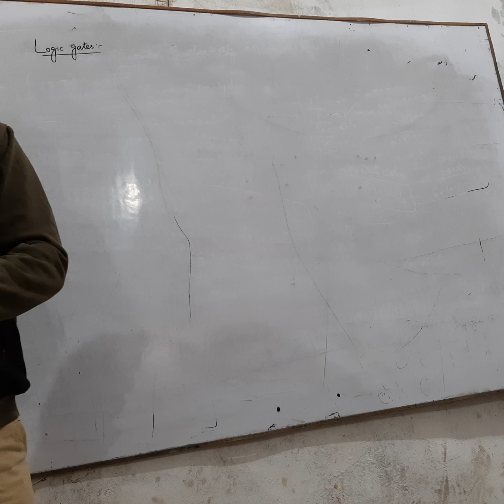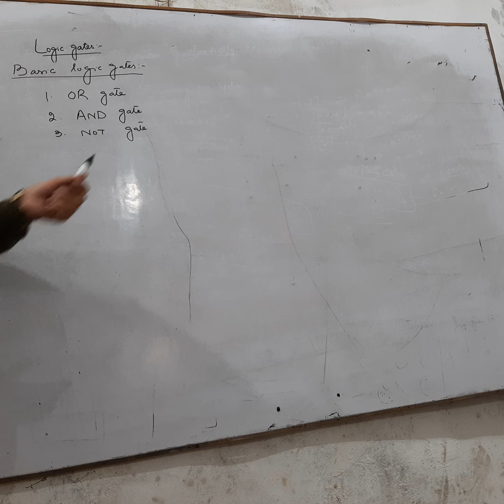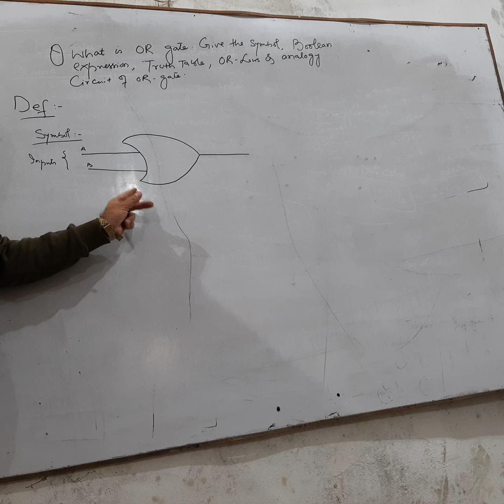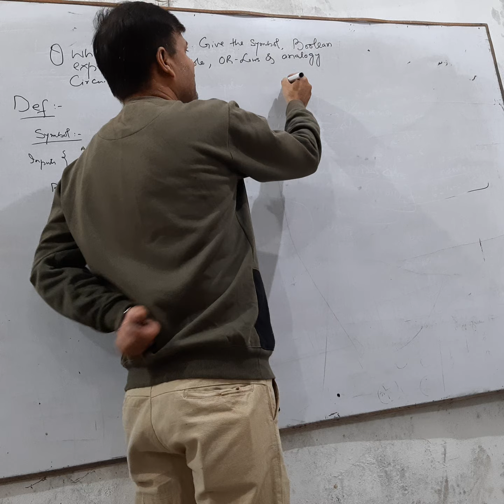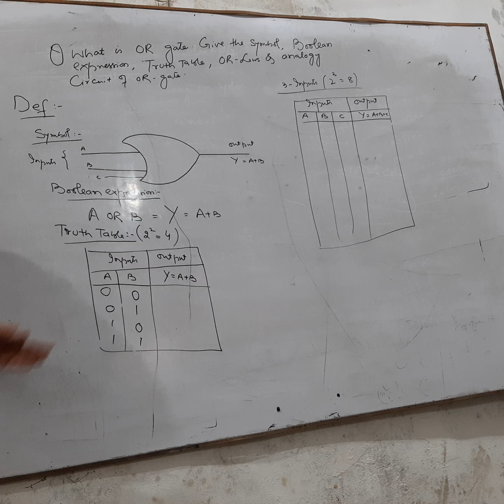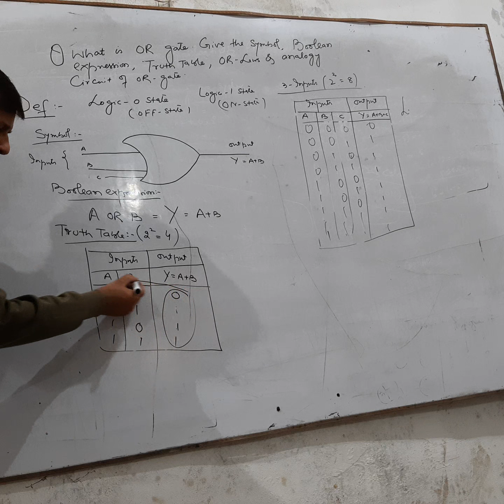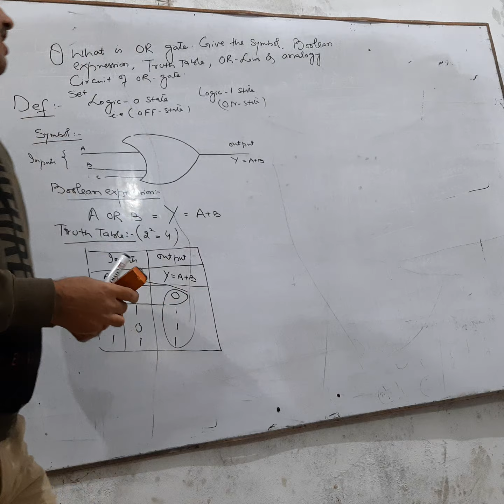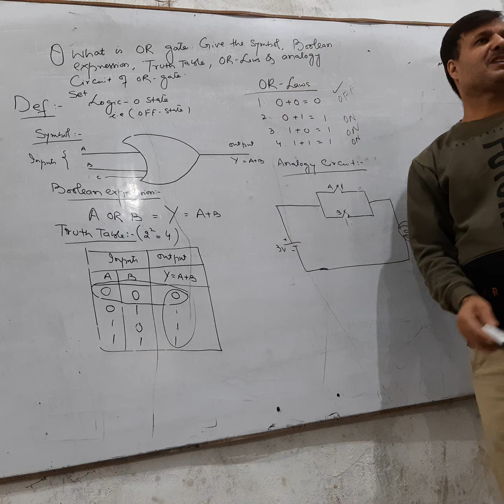Logic gates || OR gate || 12th Physics || Ch14 || U9